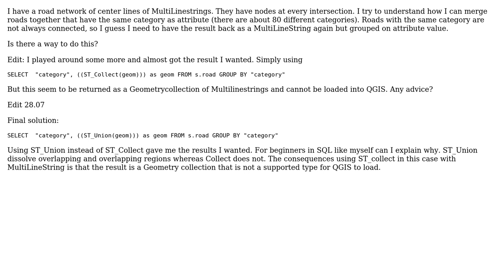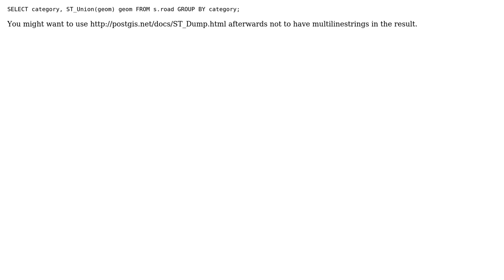GIS: ST_Union based on attribute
With thanks & praise to God, and with thanks to the many people who have made this project possible! | Content (except music & images) licensed under CC BY-SA | Music | Images & others | With thanks to user nmtoken user Michal Zimmermann user geogrow and the Stack Exchange Network Trademarks are property of their respective owners. You are responsible for your own actions.